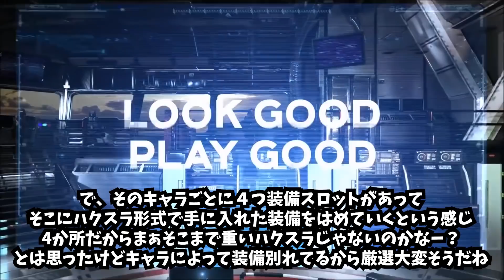【ゲーム紹介&解説】マーベル・アベンジャーズが実はハクスラだった件ｗｗ【新作PS4 / Marvel's Avengers】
ハクスラなら最初から言ってくれればいいのに水くせぇなぁおい！！

▼もくじ
0:00 冒頭
0:46 開発元の話
1:49 どんなゲーム?
3:27 キャラについて
6:34 ベータテストについて
7:26 ED

発売後は考察、レビュー、攻略等の動画も出していくので